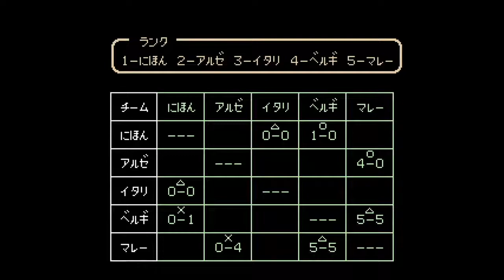【キャプテン翼】無敗クリアしよう ＃07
ヘルナンデス君強すぎです。
後にはアルゼンチンが控えているというのに…
大会ナンバー2の実力は半端ないって！

【ルール】
１：負けない(勝つとは言ってない)